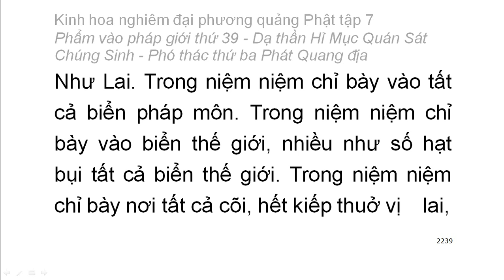Tập 7: Kinh hoa nghiêm: Phẩm vào pháp giới thứ 39 - Thiện Tài tham vấn 53 vị thiện tri thức (141)